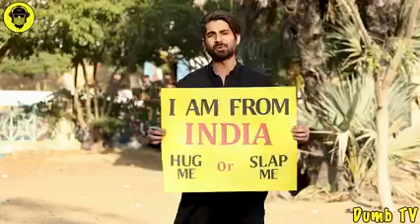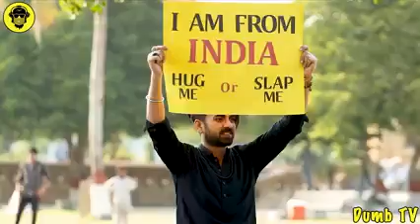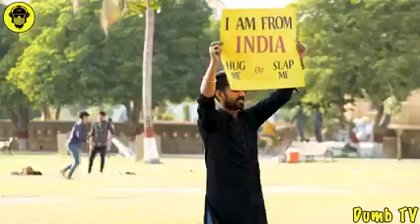Indian visitor came in Pakistan then see reaction of Pakistani nation, Hug me or Slap me🤔,